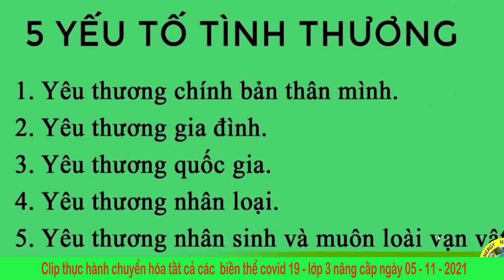CLIP 3 PHÚT 30' THỰC HÀNH LỚP 3 - NLG NÂNG CAO PHÒNG CHỐNG COVID Cho người khác trên 13 tuổi